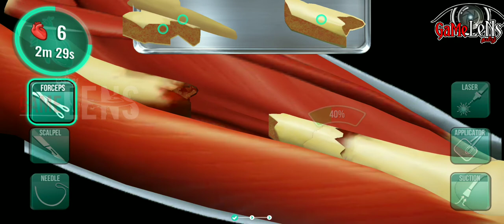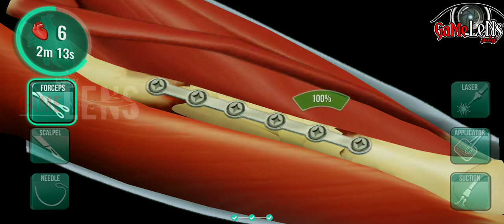Operate Now: Hospital - Build, Manage & Operate | Gamelens | Gameplay on Tamil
BUILD A MEDICAL EMPIRE | PERFORM REALISTIC SURGERIES | EXPERIENCE BREATHTAKING DRAMAS | Game Review on Tamil | Gamelens

👉 Contact / Enquiry
👦 Name : Mugilan M
📱 WhatsApp No. / Gpay: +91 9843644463

ℹ️ Additional Information :
Requires Android : 5.1 and up
Current Version : 1.37.3
File Size : 56M